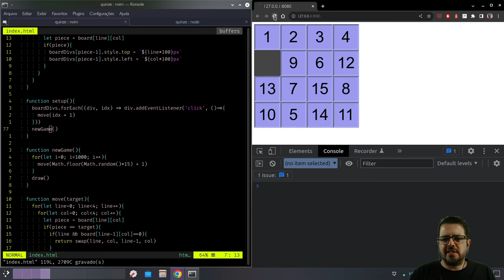Jogo do Quinze - 2 de 4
Vamos fazer o movimento do nosso joguinho? Animações com JavaScript e CSS.